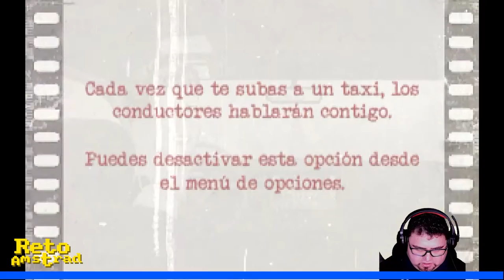🎥 | NIGHTMARE FRAMES | AVENTURA GRÁFICA | Postmodern Adventures | ESPAÑOL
Postmodern Adventures, estudio de José María Meléndez que desarrolla aventuras gráficas y conversacionales de estética clásica y que ya nos ofreció un juego corto pero exquisito como "BILLY MASTER tenía razón". En esta ocasión nos ofrece una "DEMO" de un juego lleno de referencias cinéfilas y un guion lleno de talento y saber hacer. En "NIGHTMARE FRAMES"  somos un guionista de películas de terror que se ve inmerso en una serie de crímenes relacionados con su trabajo en el mundo del cine.
El juego saldrá en 2022 y si os gusta podéis reservarlo en STEAM y  de paso probar esta demo: